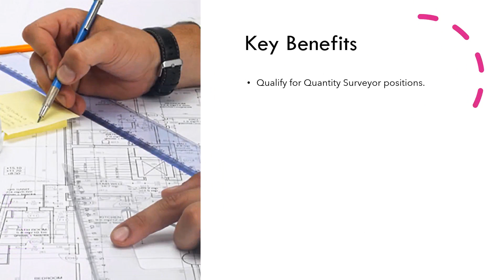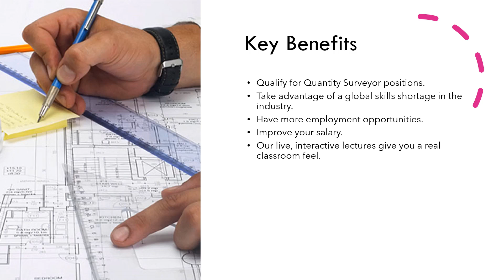HND Quantity Surveying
Quantity Surveying is an important discipline within the construction industry. Gaining an HND in Quantity Surveying has never been easier with access to online courses from wherever you are in the world. The College of Contract Management offers an Advanced Diploma in Quantity Surveying which is an excellent way to fast-track your career.